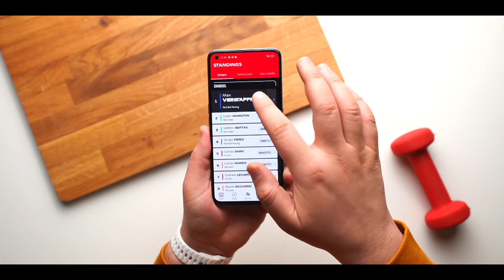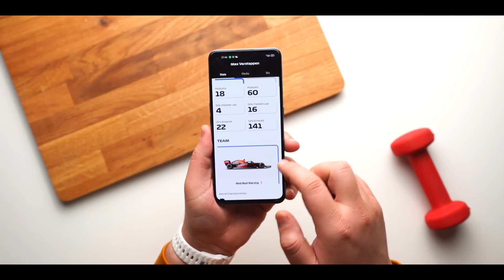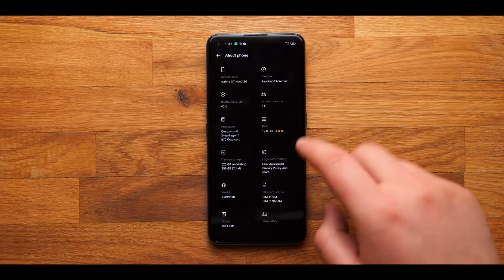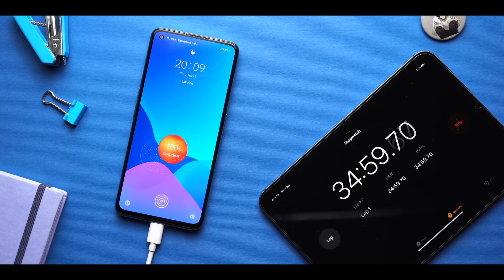السرعة والقوة والاداء والثبات في الفئة المتوسطة 😱🔥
مشاهدة ممتعة ❤️